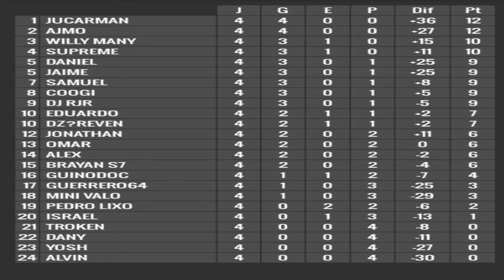Strikers league 2: Game4 (v. Pedro lixo)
League rules: 3 mins, 2 games must be played.
Game 1: 1-7 Win
Game 2: 3-1 Loss
Table at 9:23 reads like this: Games Played/Games Won/Tied/Loss/Goal Difference/Points